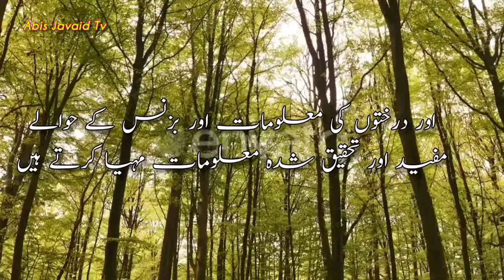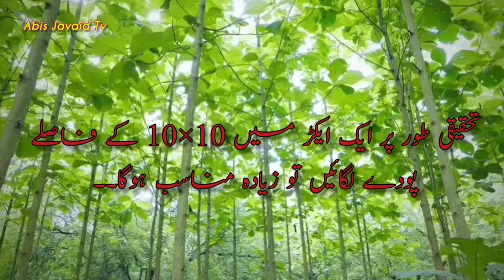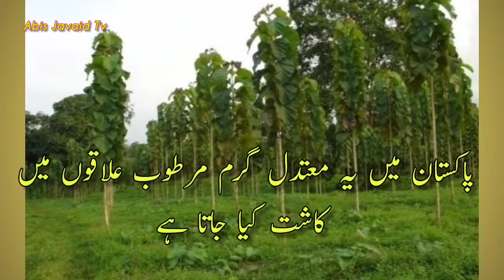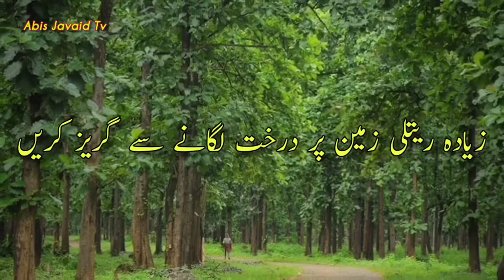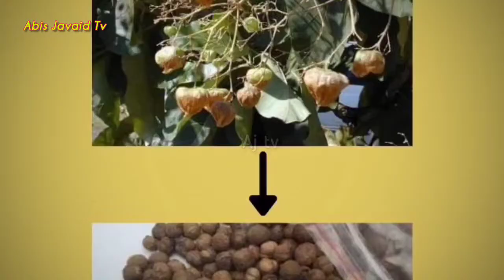Grow teak(Sagwan) tree and earn 4 Crore rupees|How to grow teak tree|All information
Over the past 10 years, researchers from Australia and Lao PDR are collaborating to find the best ways to plant teak for smallholder farmers in northern Laos. Instead of planting for quantity, the farmers and policy makers need to start to plant for quality.
“I decided to plant teak, because I think about our children's’ future. I worry because forests are being cut, and the next generation will not have enough wood to build houses with. I can also sell teak trees whenever we are short of money”, says Mrs Thongbai Kayaisone.
She and her husband own a small farm in the mountainous landscape of Luang Prabang, one of the northern provinces in Lao PDR. Here, they live off the land she inherited from her parents. They grow rice and have a few chickens and pigs to provide for the two of them and their three children.
Thongbai started to plant teak on her land a couple of years ago, as part of the ACIAR funded research project Teak-based agroforestry systems to enhance and diversify smallholder livelihoods in Luang Prabang province of Lao PDR, led by the University of Queensland, Australia, and implemented with local research institutions in Lao PDR.
The project’s objective is - in collaboration with 80 farmers like Thongbai Kayaisone and her husband - to improve the way small teak tree plantations are managed in Lao PDR. The researchers also conduct experiments with agroforestry, where teak is combined with other crops such as banana, cassava and pineapple. These systems allow farmers to earn extra income besides what they eventually can sell their teak trees for.
The uplands of northern Laos is among the poorest in the Southeast Asian region. Many ethnic minorities live in the area were food shortage is high and locals depend on natural resources for survival. Combined agroforestry systems therefore allow farmers to grow crops that they can sell immediately while teak trees take time to grow big enough to sell.
“When my children were small, I didn’t have any banana trees in my teak plantation. I was very poor. If I did not sell enough chickens or pigs, I did not have any money to support my children’s school fees. Now that I grow banana on the plantation, I do not need to sell my animals anymore. The income from the bananas covers it all’, says Thongbai.
Her teak plantation, with approximately three hundred teak trees, is also a growing capital. Or, what could be called ‘money in the bank’. Within five to ten years, she can sell the teak logs. Until then, she just has to maintain the land and make sure that the teak trees have the best conditions to grow.